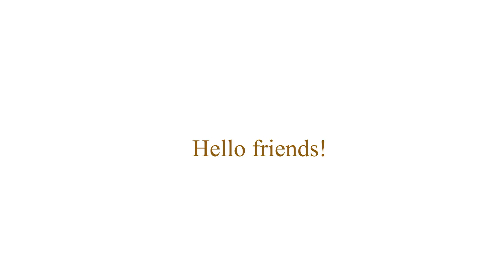Vegetable Quiche with Mushrooms | Open Farmer's Pie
▶Dough:
Cold 82.5% unsalted cold butter - 100 g
Ice water - 65 ml
 ▶Stuffing:
Cherry tomatoes - 200-250 g
Small zucchini - 250-300 g
Champignons - 200 g
Mars onions - 1/2 pc.
Balsamic cream or vinegar
 ▶Filling:
Chicken egg - 4 pcs.
Cream 30-36% fat content - 200 ml
Fresh thyme - 1 tsp.
Dry mustard - 1/2 tsp.
Ground black pepper - 1/3 tsp.
Dried garlic - 1/3 tsp.
Freshly grated nutmeg - 1/4 tsp.

■Step-by-step baking time is given in the video

Thank you for staying with me🤝 Enjoy watching🕑